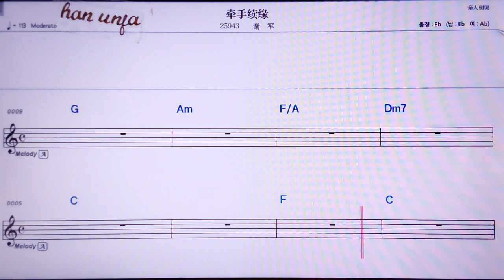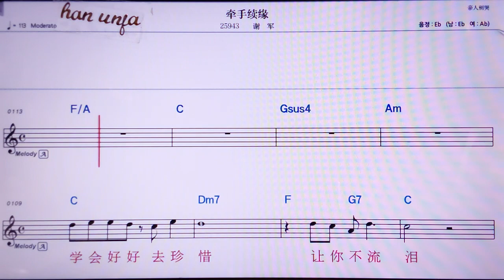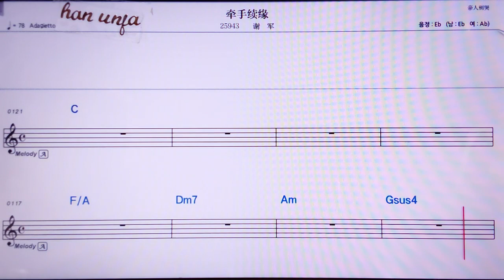💖치앤서우쒸위앤/씨에쥔 👍MR,노래방, 악보, 코드,Karaoke With Sheet Music